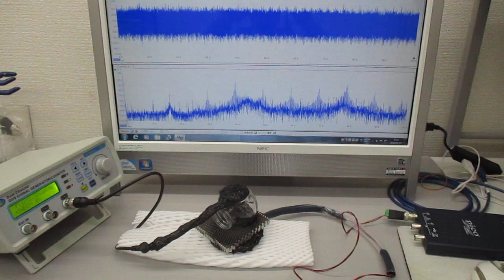対象を伝搬する超音波の伝搬制御実験（表面弾性波の相互作用）